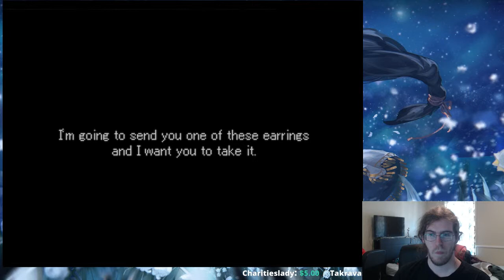Valkyrie Profile Day 5: Defilers of Souls [long play] (Part 11)